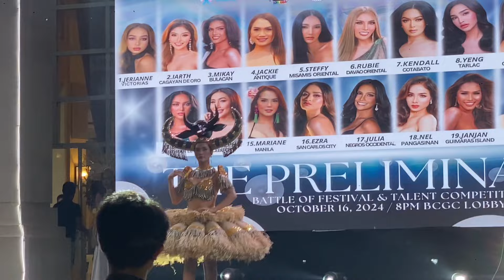FESTIVAL COSTUME COMPETITION MASSKAREYNA 2024 BACOLOD CITY